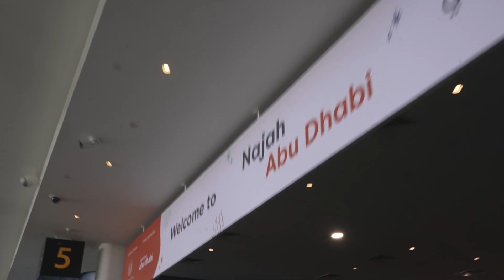Najah Abu Dhabi 2023 Day 3 Highlights!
Najah Education and Training Exhibition and Career Fair Abu Dhabi caters to those looking for information on Middle east careers, higher education and training.